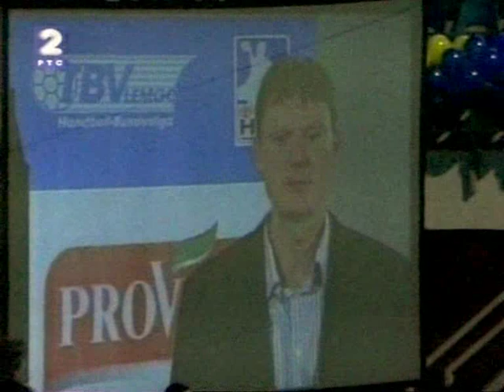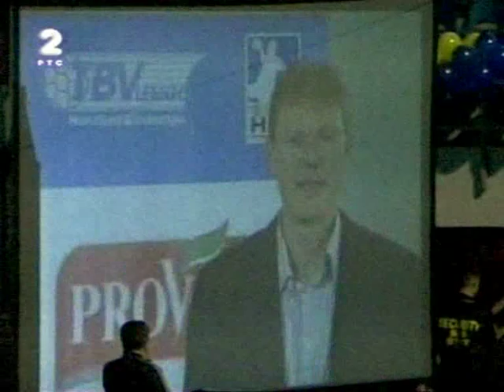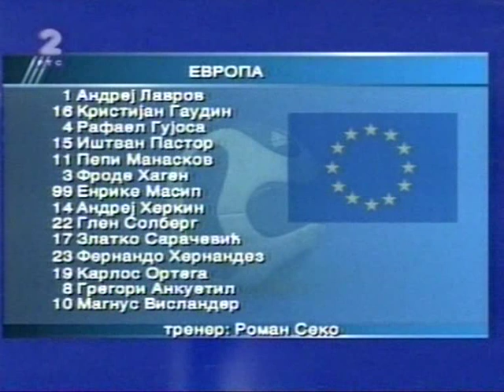HANDBALL 2007 Srbija European Handball Federation rukomet OPROŠTAJNA UTAKMICA GENERACIJA 1996